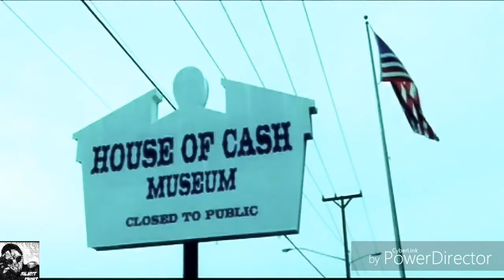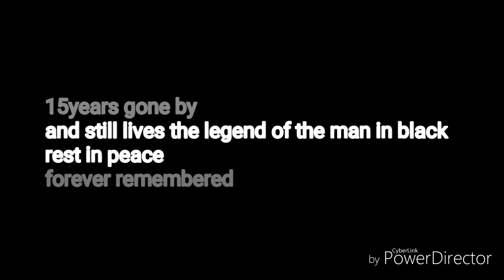The legend lives on...... Johnny cash 15years past .....